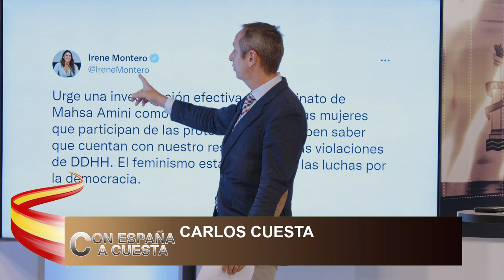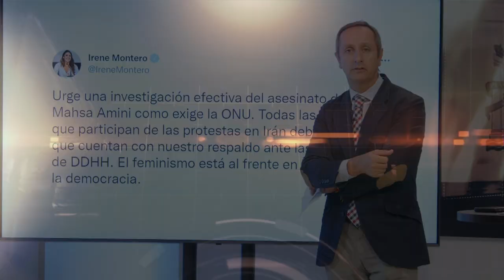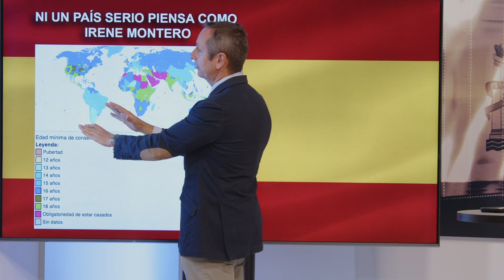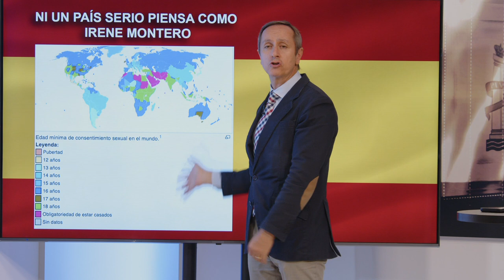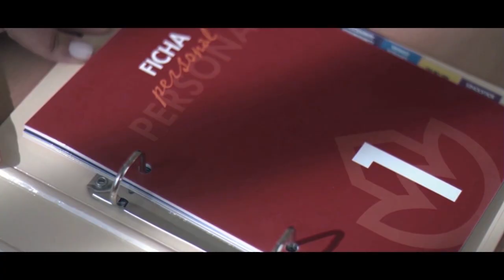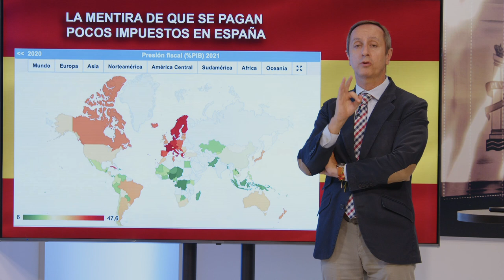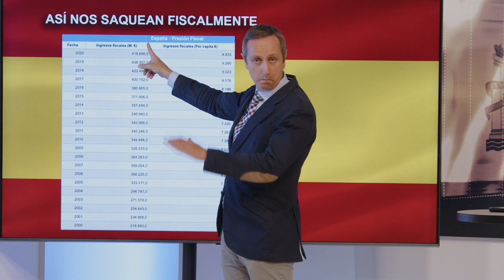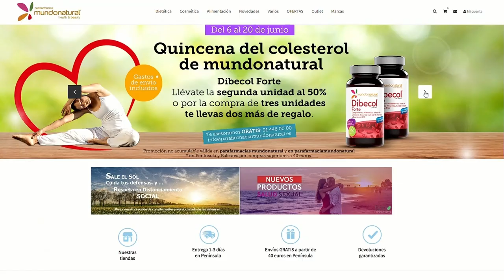Carlos Cuesta:Irene Montero incita a la corrupción de menores, realizando apología de la pederastia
En el programa, conducido por el periodista Carlos cuesta hablamos de Irene Montero y de como incita a los menores a mantener relaciones sexuales, realizando apología de la pederastia.